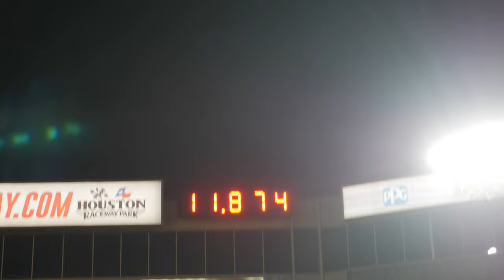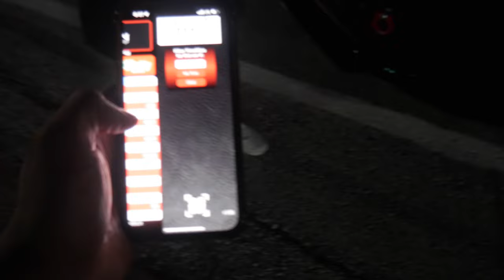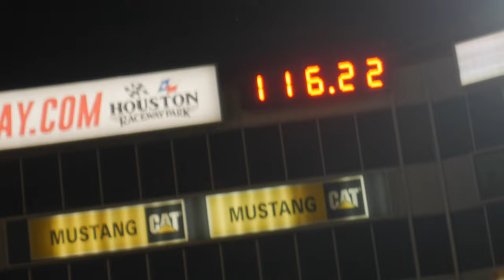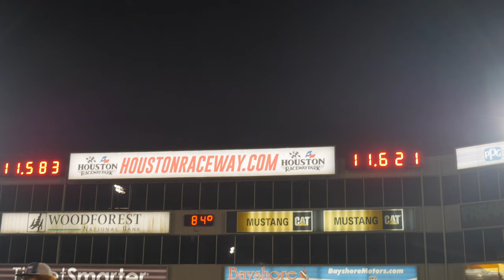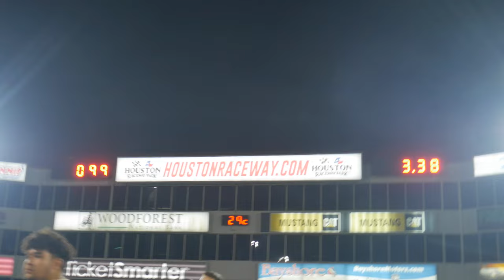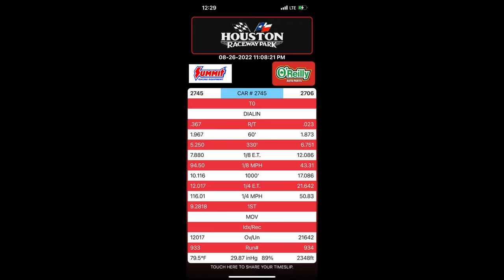RACING MY 2021 CAMARO 1LE AT THE DRAG STRIP FOR THE FIRST TIME SINCE THE NRG RETUNE